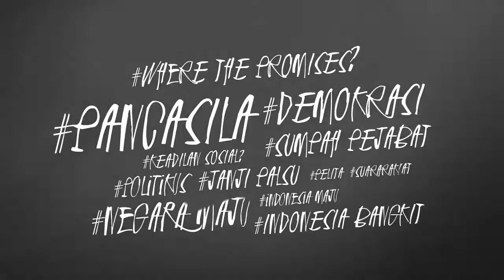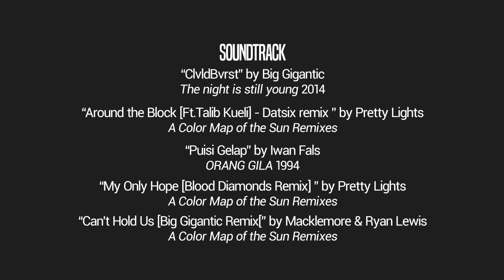ACFFEST2015 - Sila Ke-5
Film Ini Dibuat untuk Festival Film ACFFEST2015. Kita membuat film untuk memerangi korupsi dan inilah yang kita buat. Semoga menghibur!

This film created for ACCFEST2015  Film Festival. We made this film in objective to fight corruption at Indonesia. Hope it's Fun!

Directed and Created By Andri Martin
Script By Andri Martin and K
Voice By  Junior Kuyap

"ClvldBvrst" By Big Gigantic
The night is still young

"Around the Block [Ft.Talib Kueli] Datsix Remix " By Pretty Lights
A Color Map of the Sun Remixes

" Puisi Gelap " By Iwan Fals
ORANG GILA 1994

" Do I wanna Know "By Arctic Monkeys
AM

" My Only Hope [Blood Diamonds Remix] " By Pretty Lights

" Can't Hold Us [Big Gigantic Remix] " By Macklemore & Ryan Lewis
THE HEIST

ANTI CORRUPTION FILM FESTIVAL 2015

ENJOI!